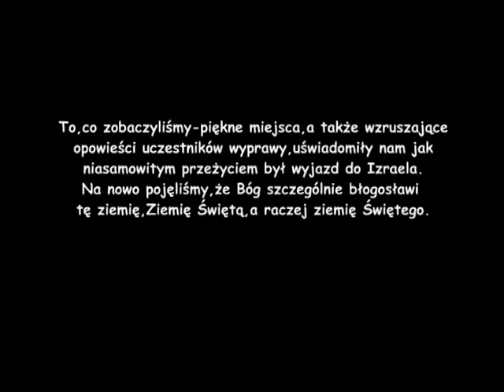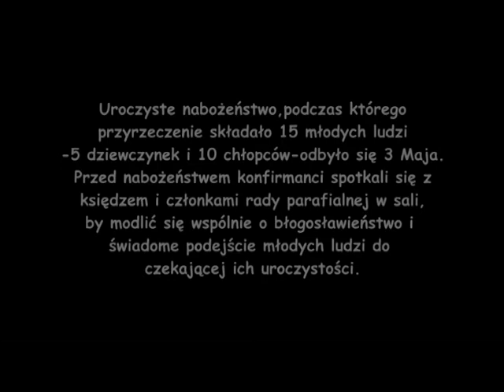Parafia EA Wisla Malinka 2009 cz.1.mpg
Parafia EA Wisla Malinka 2009 cz.1